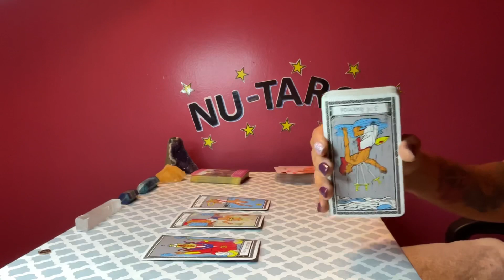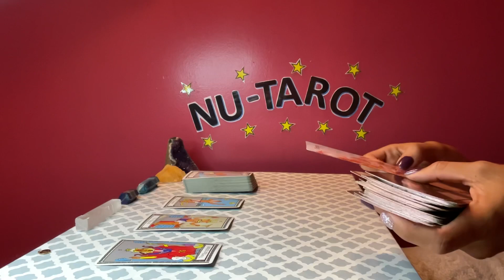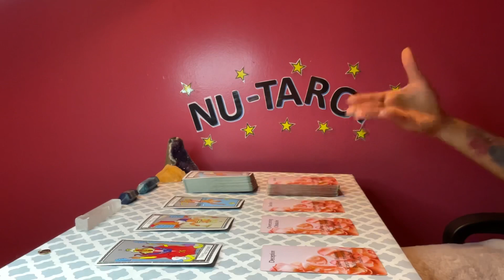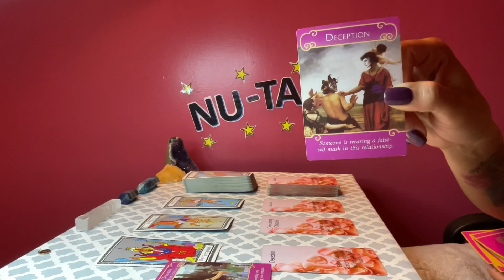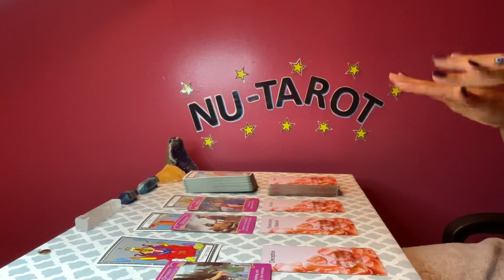Scorpio ♏️ *PERSON ON YO MIND 😍*